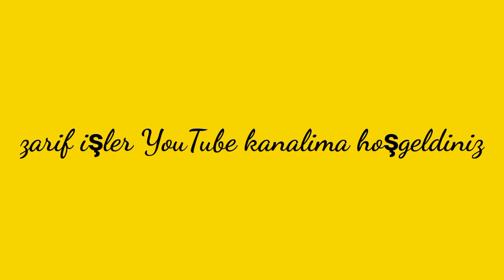İNCREDİBLE😲MUY HERMOSO💗I knitted my friends and they liked it,that ı already have 50 orders💰CROCHET